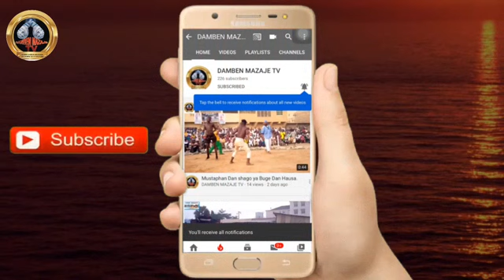Subahanallahi musayar yawu tayi mugun zafi Tsakanin Gurumaɗa da jamawa a Damben Ɗan Aliyu da na Aish